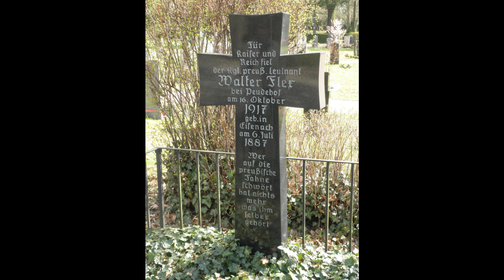Allerseelen: Was keiner wagt (CD Chairete Daimones 2018)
In preparation: Allerseelen CD Chairete Daimones 2018 on Aorta / Indiestate.

Bass: Marcel P.
Vocals, Music: Gerhard Hallstatt

aorta.mail.order(at)gmail(dot)com